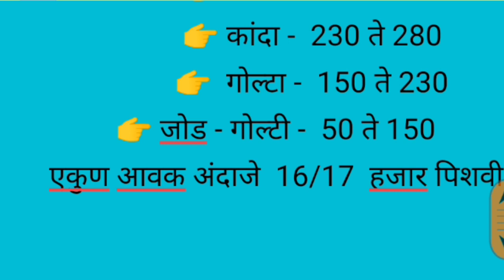Live आळेफाटा कांदा मार्केट पहा आज काय भाव दि, 29/10/2021